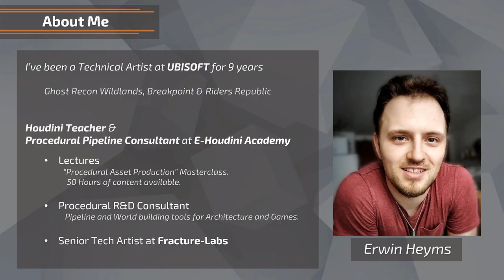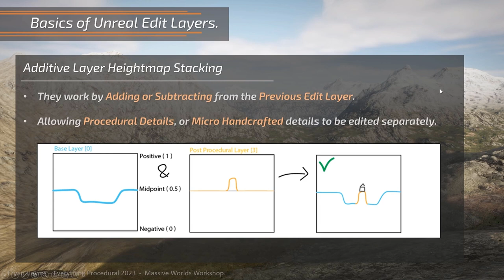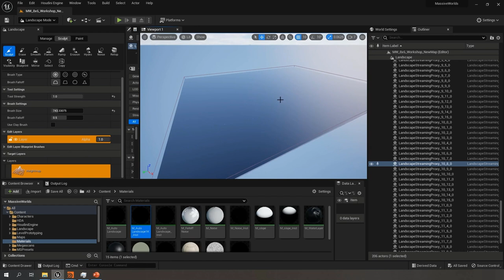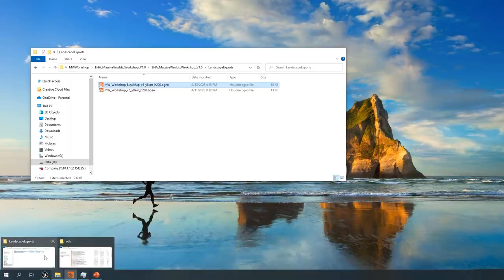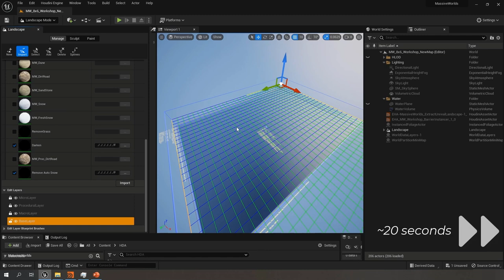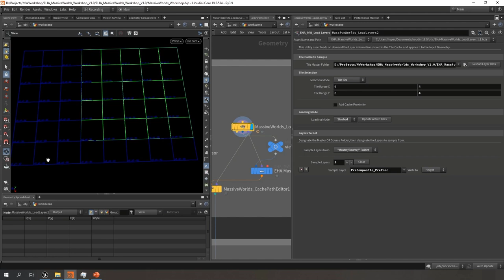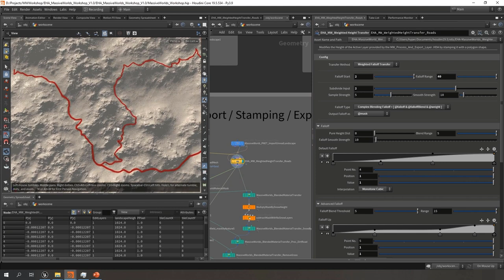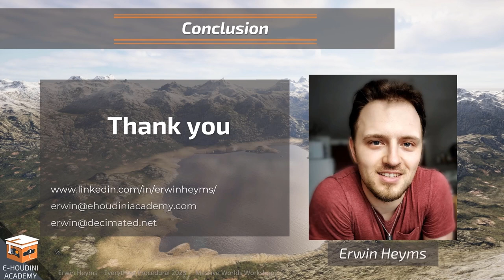Massive Worlds – Crafting World Partition Landscapes using Houdini | Erwin Heyms | EPC 2023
Learn how to use the E-Houdini Academy “Massive Worlds” toolset to procedurally create, edit and manage massive open world landscapes in Unreal 5.1. Providing a new and powerful pipeline for open world building, the “Massive Worlds” toolset empowers you to use your Houdini Digital Assets with Unreal, at a scale that simply wasn’t possible before. Leveraging new Unreal 5.1 features, such as Landscape Edit Layers, you’ll learn how to use this non-destructive, Houdini empowered pipeline to procedurally shape your worlds.

Erwin Heyms is a Houdini Teacher & Procedural Pipeline Consultant at E-Houdini Academy. Providing Procedural Education and R&D services to upscale digital production pipelines to new levels of efficiency.